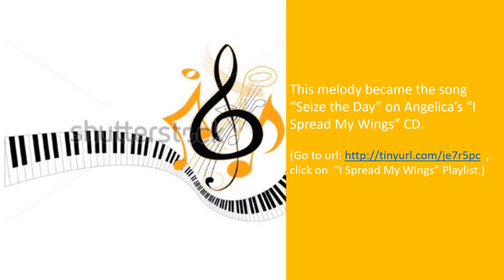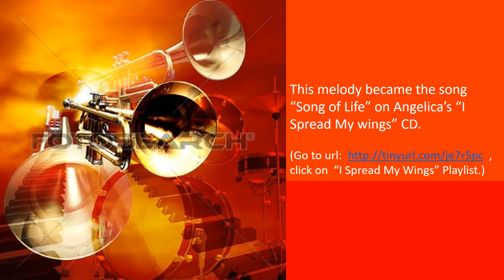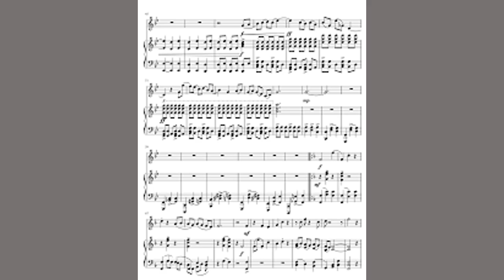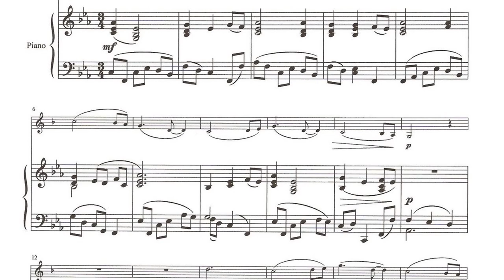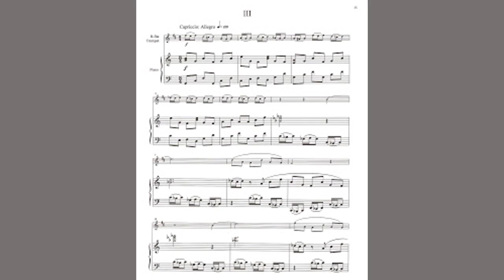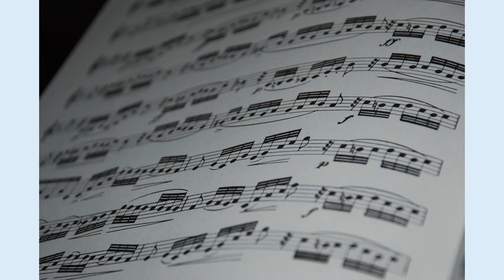Sonata for Trumpet Mvt #3, Finale - Eric Price, composer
This is the finale of my Trumpet Sonata completed circa 1995. Like most of my classical works, it attempts to combine modern and traditional elements while giving the listener a taste of the time and place in which the composer lives. Melodies from this movement have been used in some of the popular songs we have written, "Song of Life" and "Seize the Day", which are also included on this YouTube page ( see "I Spread My Wings" playlist)